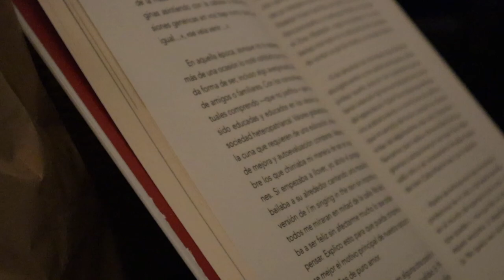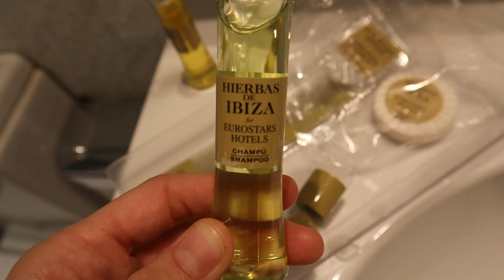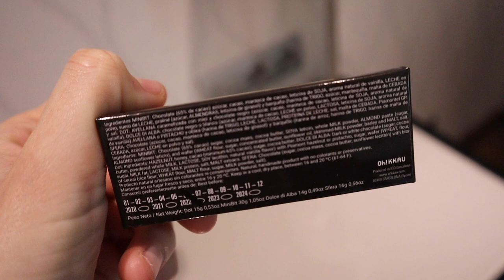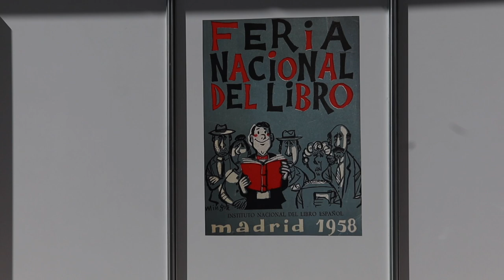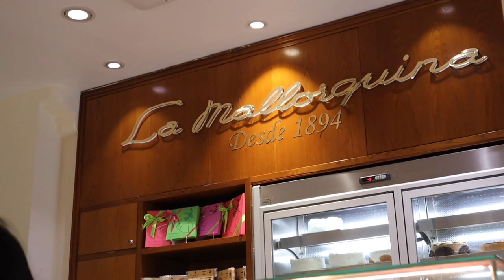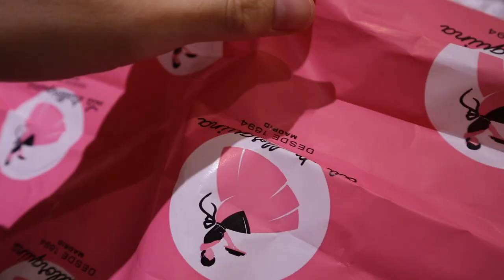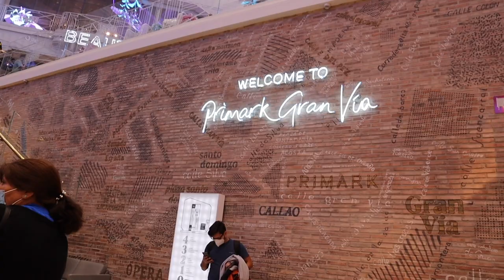VLOG MADRID · FERIA DEL LIBRO CON PAZ PADILLA Y EVA ISANTA || soyjesromero